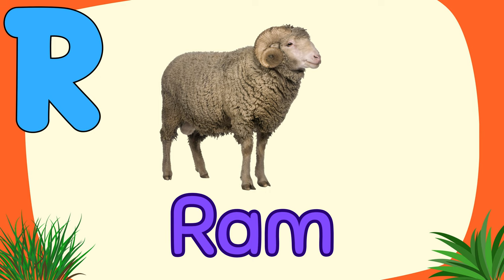Animals Starting with the Letter "R" | English Vocabulary | Animals with Pictures for Kids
Embark on an exciting adventure through the animal kingdom as we explore animals that start with the letter "R"!

This engaging video for kids features captivating pictures, clear pronunciations, and fun facts to make learning English vocabulary an enjoyable experience.

Animals Covered in the Video:

Rabbit
Raccoon
Red Panda
Rhinoceros
Reindeer
Rottweiler
Robin
Ram
Ragdoll
Rat